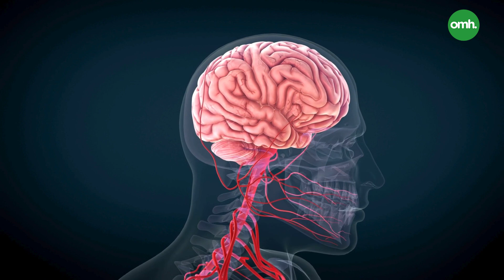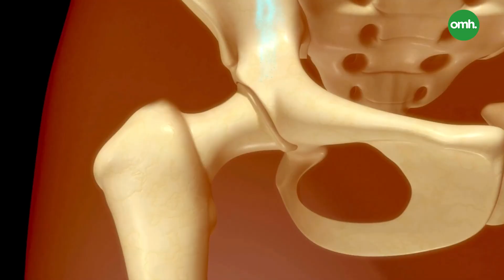Role of Regenerative Medicines in Neurological Disorders I OnlyMyHealth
In this insightful discussion, we delve into the revolutionary field of regenerative medicine and its profound impact on treating neurological disorders. Discover cutting-edge techniques such as stem cell therapy, gene therapy, and surgical innovations that are reshaping the landscape of neurology.

Join us as we explore how regenerative medicine is offering new hope and possibilities for individuals grappling with neurological challenges. Learn about the science behind designer cells that have the potential to replace or repair damaged cells, paving the way for significant improvements in neurological health.